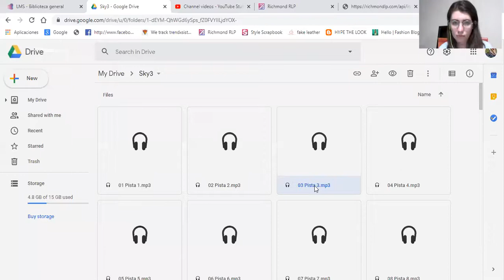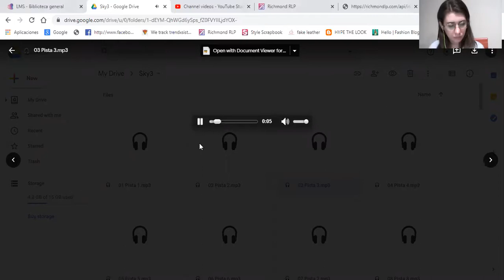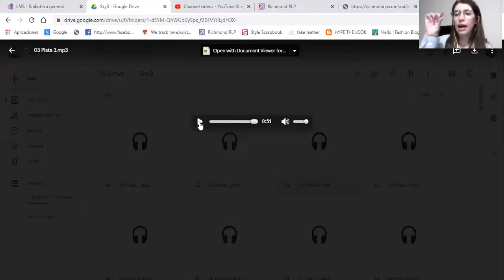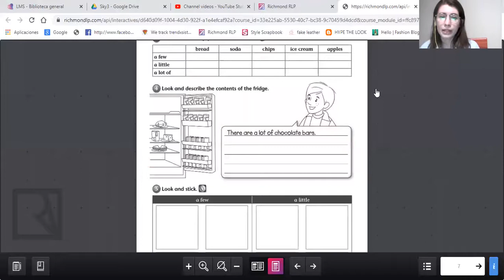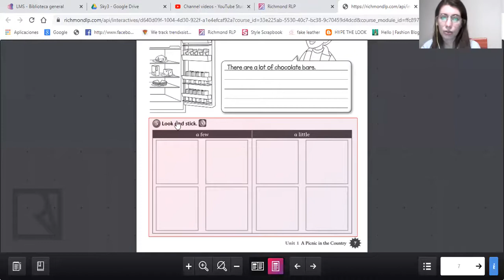3° 7 sep